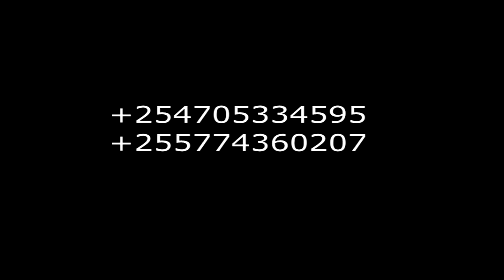Film yakutisha iliyo shirikisha Mombasa na tanzania TRAILER bongo movie mpya 2021latest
Red wine project